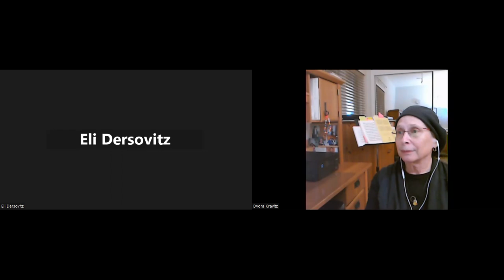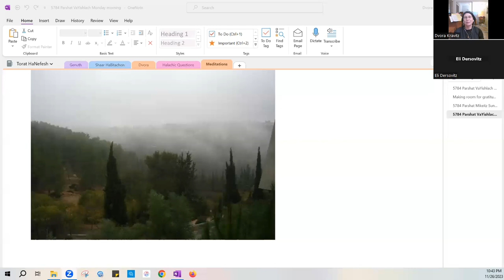Jewish Meditation, gratitude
With the return of some of the hostages, we focused on acknowledgment and gratitude during this practice.